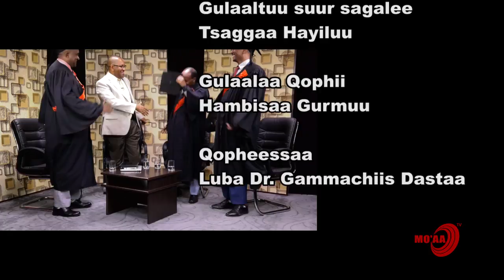"Labsii Ifaa" ( part 2 )Tajaajiltoota 'Leadstar Theology' irraa Eebbifaman muraasa wajjin.